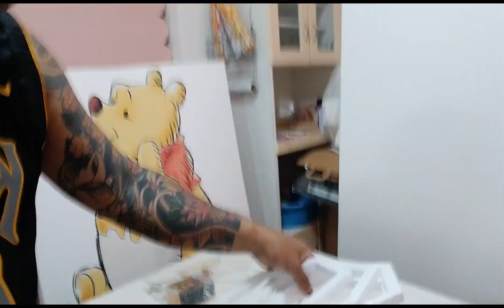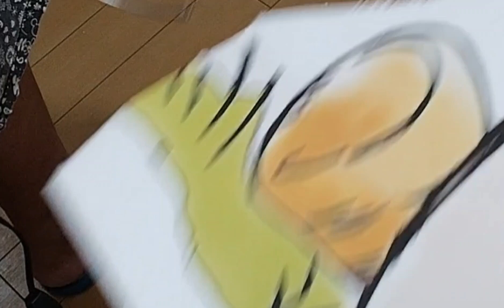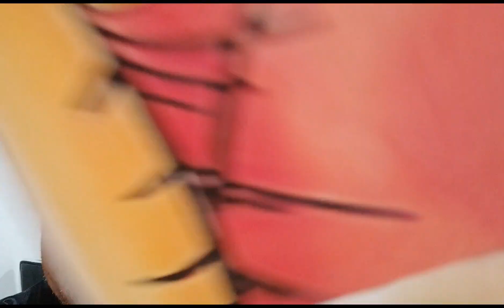Preparing props for the next event